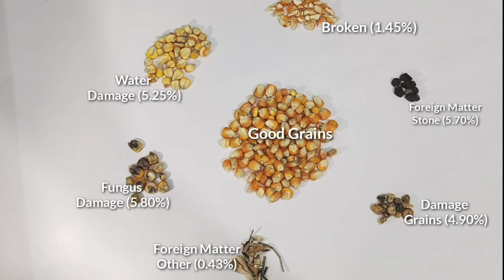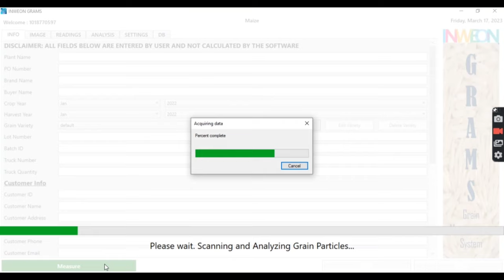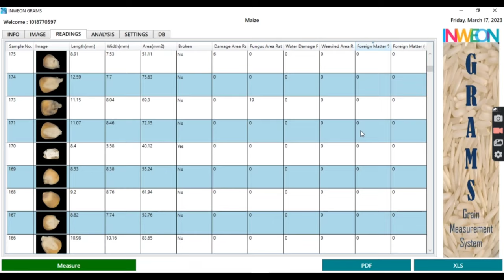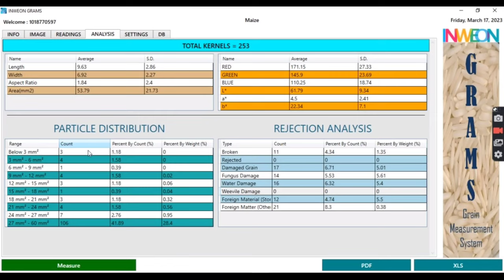GRAMS Maize Corn Analyzer Video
The system is highly accurate in measuring the length of Grain Particles, very easy to use, saves a lot of time, and mitigates chances of human error.

A cutting- edge comparison between Manual and GRAMS stack quality Analysis of Maize/ Corn.
Get results in just 90 seconds with 99% accuracy.

Key Parameters:
Broken Grains
Fungus Damage
Water Damage
Damaged Grain
Weeviled Damage
Foreign Material (Stone)
Foreign Matter (Other)